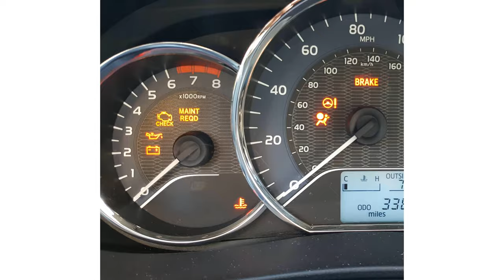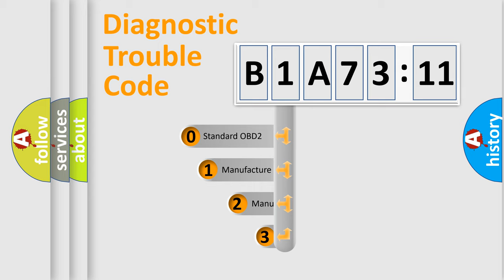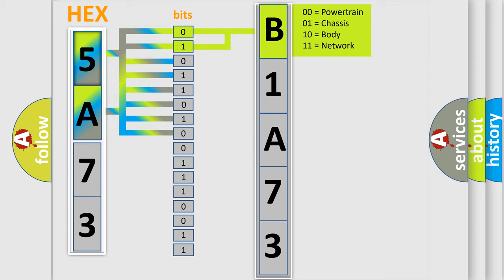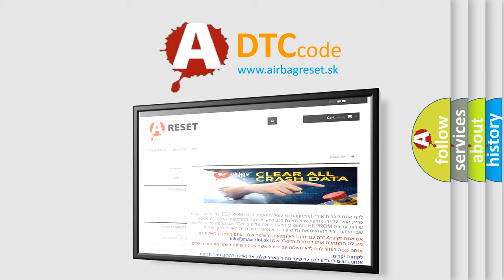DTC Chrysler B1A73-11 Short Explanation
Contents:
0:21 Basic DTC analysis according to OBD2 protocol standard.
1:48 Insight into programming
2:58 A diagnostically understandable description of the Diagnostic Trouble Code
3:05 Basic error definition

Make:
Chrysler
Code:
B1A73 11
Definition:
No Communication With SDM (Restraint Module)
Cause: